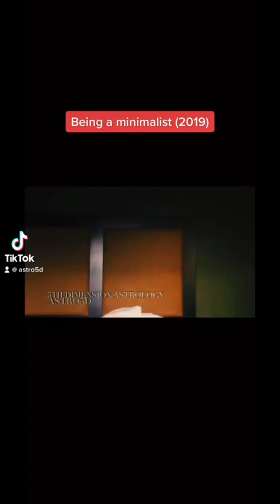Minimalism - 5D Mystery School 🕳️🐇